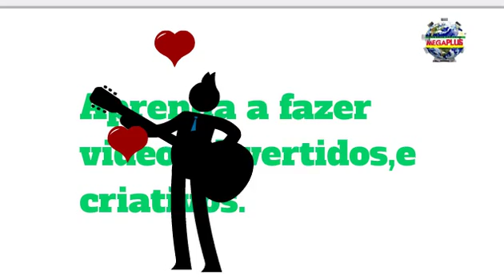Como Fazer Vídeos Utilizando Powtoon/CURSO ENSINA-you tube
O Curso de Vídeo com Powtoon tem o objetivo de ensinar todas as técnicas desta incrível ferramenta online par a criação de vídeos impactantes de forma rápida e fácil.

O Curso tem 5 Módulos, com vários exercícios e material de apoio para o aluno.  Além da área de Bônus do Aluno com Palestras de profissionais renomados como o Victor Palandi e a Graciela Barbieiri.

As aulas são ministrados de uma forma bem didática, de fácil entendimento para qualquer aluno, além do suporte técnico disponível.
PowToon é um serviço online que visa ajudar na criação de videos animados. O programa  traz uma série de temas e recursos para você compor slides ou vídeos em poucos segundos. Através de um editor online intuitivo, você pode criar uma apresentação recheada de informações.
PowToon in Portuguese , similar PowToon , PowToon download, PowToon tutorial, GoAnimate , Prezi , animoto , Power Rangers
The Video Course with PowToon aims to teach all the techniques of this amazing online tool par creating impactful videos quickly and easily.

The course has five modules with various exercises and background material for the student. In addition to the Student Bonus area with lectures by renowned professionals like Victor and Graciela Barbieiri Palandi .

Classes are taught in a very didactic way, easy to understand for any student , beyond the available technical support.
PowToon is an online service that aims to help in creating animated videos. The program has a number of themes and features for you to compose slides or videos in seconds. Through an intuitive online editor, you can create a packed presentation